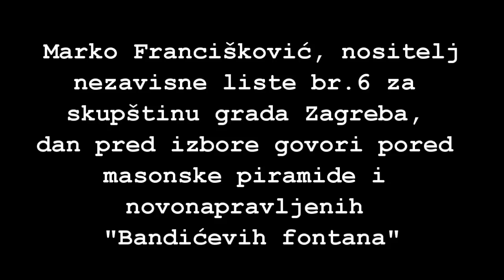Razgovor kod masonske piramide u Zagrebu 18. 05. 2013.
Marko Francišković, nositelj nezavisne liste br. 6 za skupštinu grada Zagreba, dan pred izbore govori pored masonske piramide i novonapravljenih ''Bandićevih fontana''